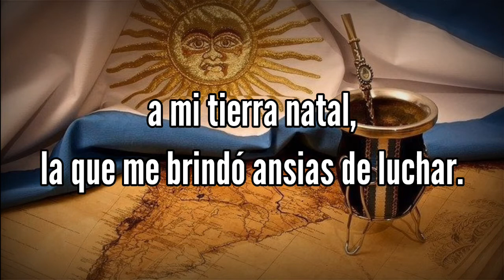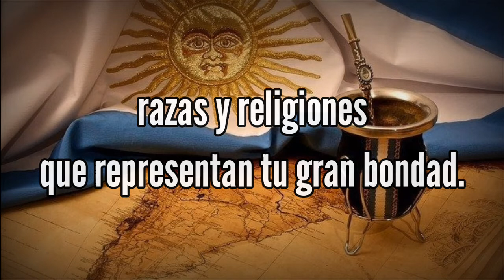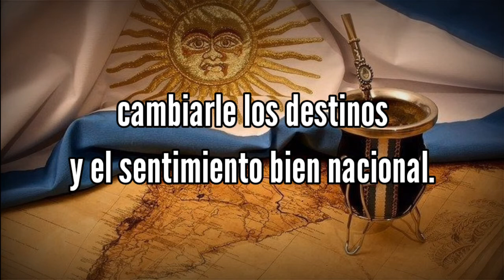Patria te quiero Cantar - Canción Patriótica Argentina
Autor e Intérprete: Roberto Rimoldi Fraga

Feliz día de la Independencia compañeros 💪🇦🇷